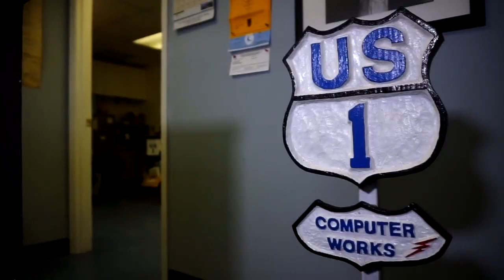Chris Bodor Interview - St. Augustine Tonight Show 2017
St. Augustine Tonight Show creator and host Jorge Rivera catches up with Florida poet Chris Bodor about his start with poetry, his New York years and how he helped assemble the Ancient City Poets in Saint Augustine, Florida. The segment originally appeared  on Jorge Rivera's Youtube program called the St Augustine Tonight Show, Season 2, Show #3.

Jorge Rivera has given permission to Chris Bodor to upload this clip here.

The show was recorded on Wednesday, October 11, 2017 at 6:30 pm at the Lincolnville Museum & Cultural Center, in front of a full audience. Additional guests were Annette Danielson of St. Augustine Community School of Performing Arts, and musical guest Billy Buchanan & his Rock'n Soul Revue.